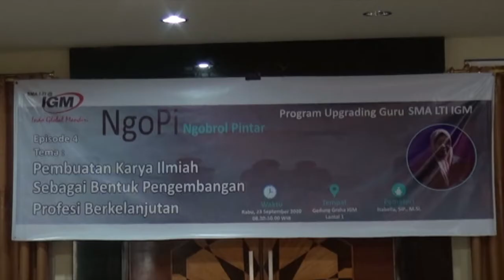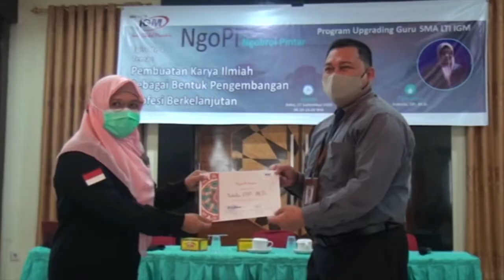NGOBROL PINTAR SMA LTI INDO GLOBAL MANDIRI